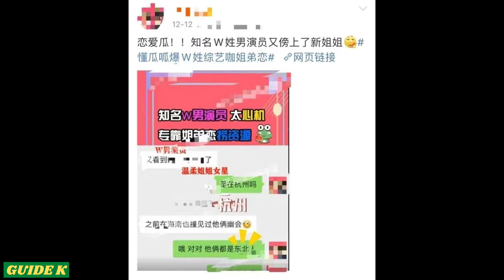Qin Lan and Wei Daxun are dating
On December 15, Paparazzi released a video of QinLan (秦岚) and WeiDaxun (魏大勋) traveling together in Sanya, exposing their love relationship.

00:00 Qin Lan and Wei Daxun are dating
00:05 Paparazzi preview love melon
00:36 Paparazzi revealed Qin Lan and Wei Daxun's relationship